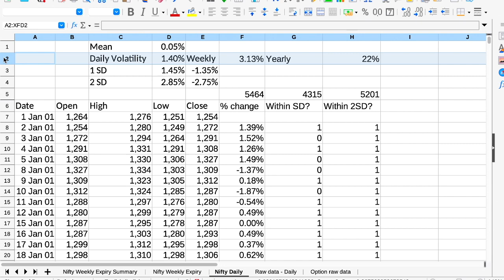Nifty Volatility எப்படிக் கண்டுபிடிப்பது? How to calculate Nifty Volatility?